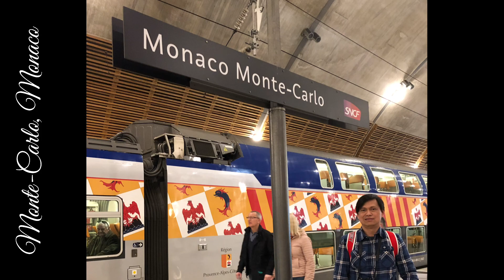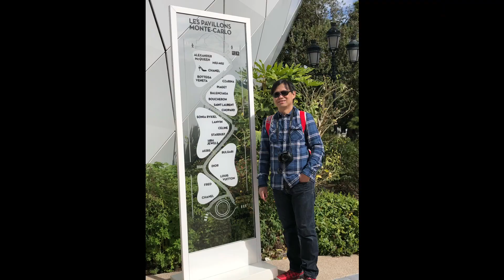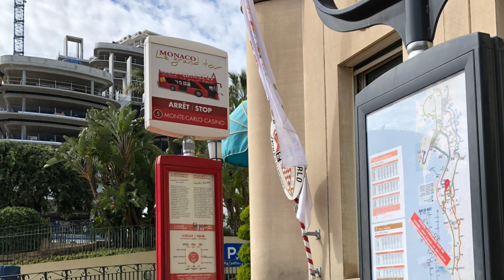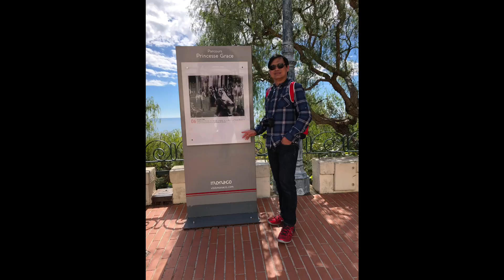The French Riviera Monaco: Home of the Rich and Famous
Late Upload:
I’ve been to Monaco by train from Nice, France.
Monaco, officially the Principality of Monaco, is a sovereign city-state and microstate on the French Riviera a few kilometres west of the Italian region of Liguria, in Western Europe, on the Mediterranean Sea. It is bordered by France to the north, east and west.